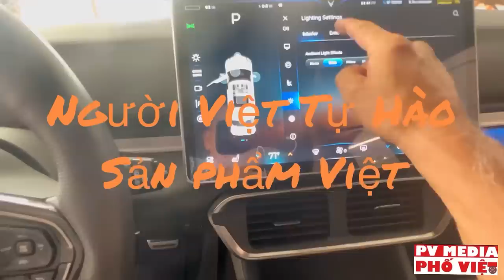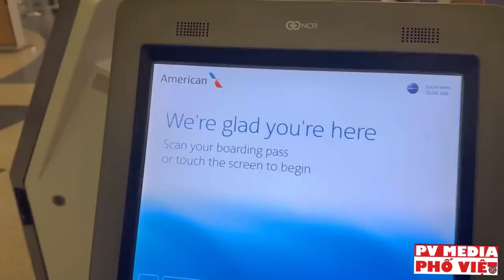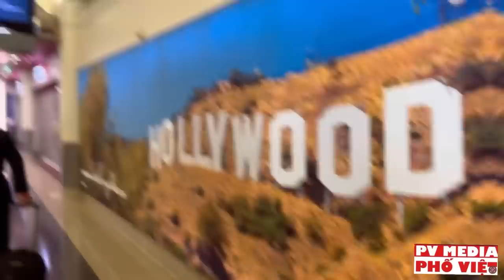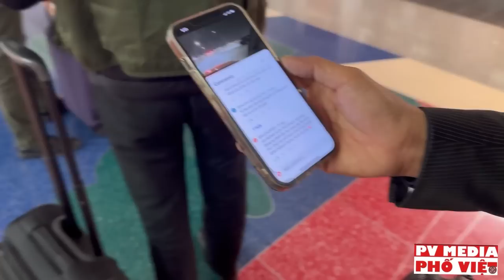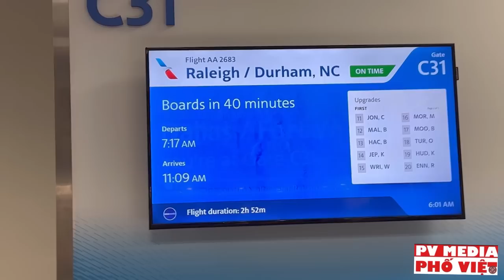VLOG#411 VINFAST FACTORY | Dự Lễ Động Thổ/Khởi công nhà máy/từ LAX đến Dallas l,Texas